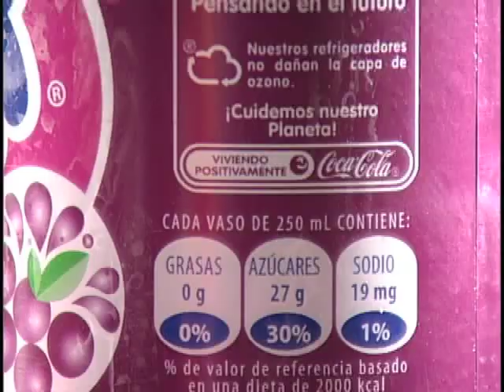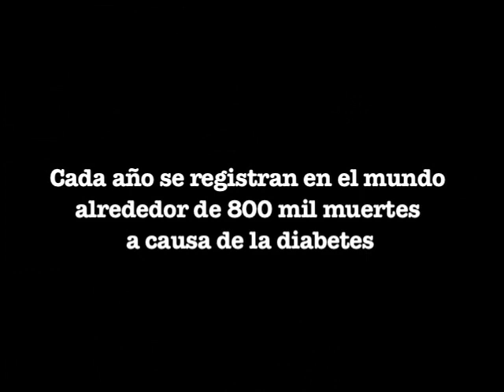Tves 14 de Nov Día Mundial de la Diabetes Gaseosas: La Fórmula Secreta Parte III